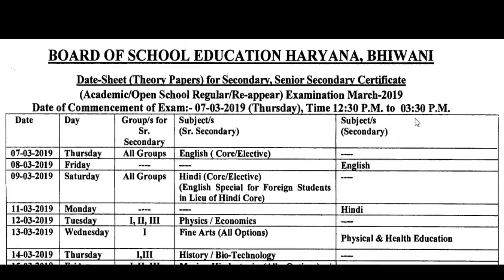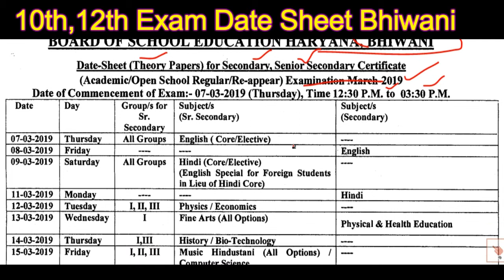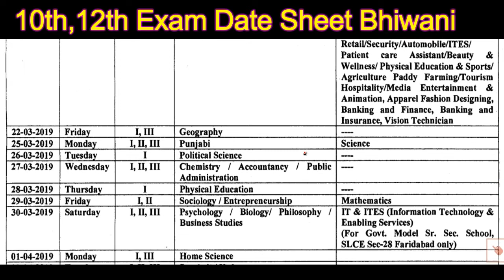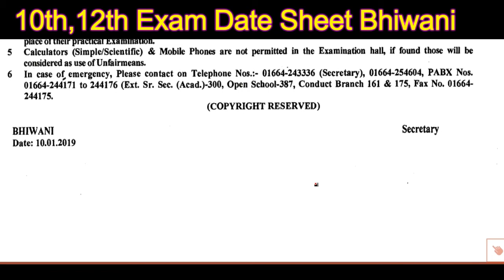Haryana Board Bhiwani 10th & 12Th Class Exam Held 7 March 2019 Date Sheet Download Admit Card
Date-sheet:- Secondary,Sr.Secondary(Academic/Open School Regular/Re-appear) Examination March 2019

Haryana Board Of School Education Bhiwani publish Exam Date Sheet Exam Held March 2019 ,
Haryana Open School Date Sheet Exam held March 2019
Senior Secondary Exam March 2019 Date Sheet Roll Number
Secondary Exam held March 2019 Date Sheet and Hall Ticket Admit CArd Download

Reapear, Admit CArd
Full imporment admit card
Fresh admit card
Apply online for reaper candidate